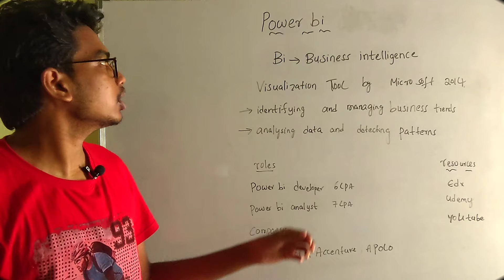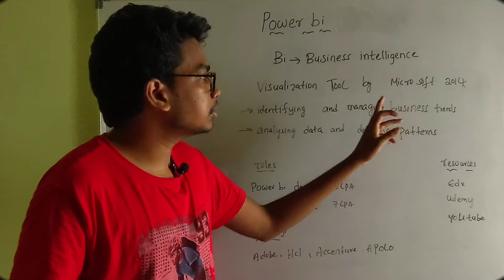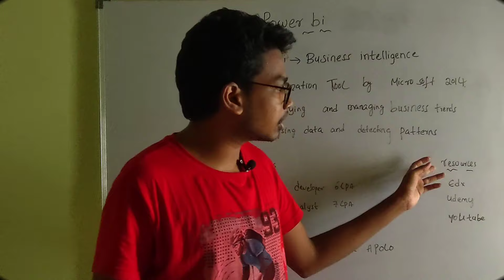What is Powerbi in Telugu